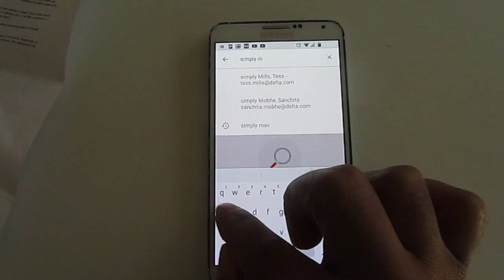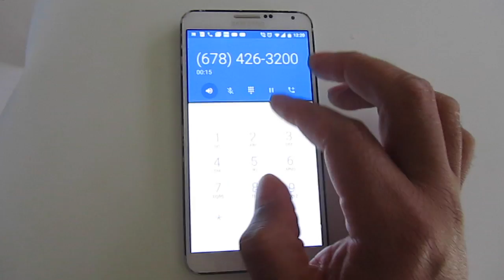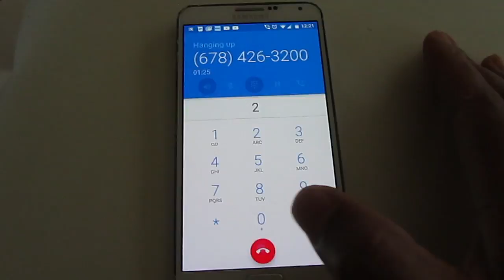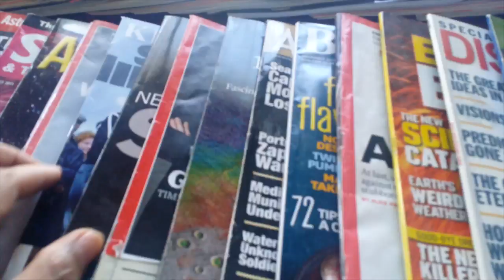THEY WANT TO TESTING ME? REALLY!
Despite my best efforts trying to figure out the repair status of my MacBook air, I spent most of the day trying to locate a a drug testing lab for an upcoming project that requires testing.

Life Of Smoot

Song:
Shoulder Closure -  Gunner Olsen

Previous vlog: WHICH CAMERA SHOULD I BUY FOR VLOGGING???

Notes:
Just watch the whole video today